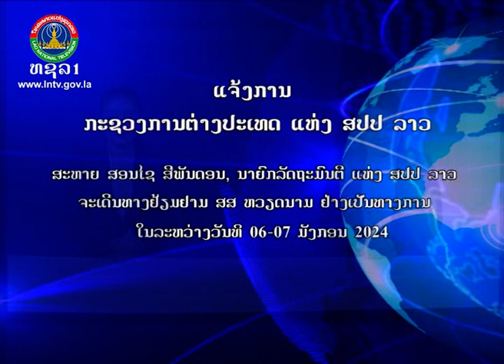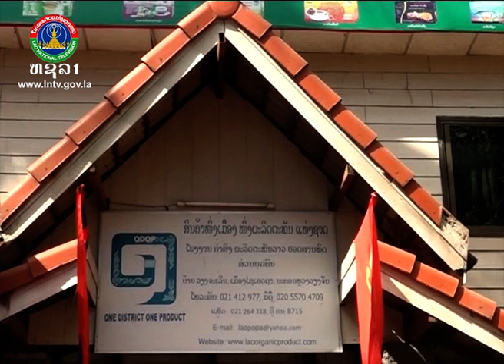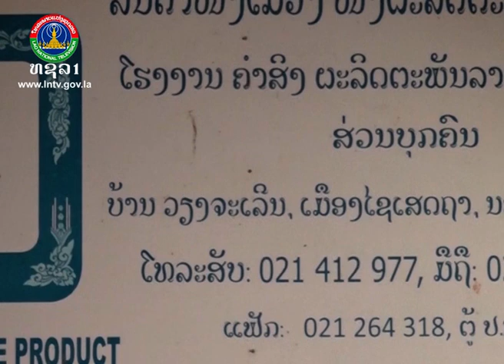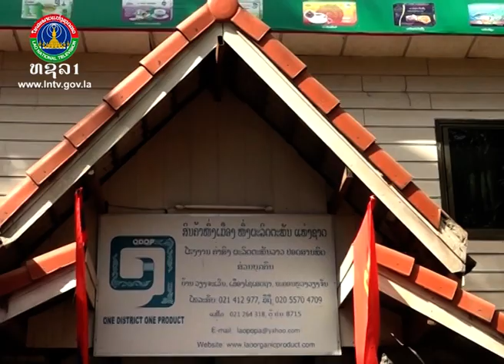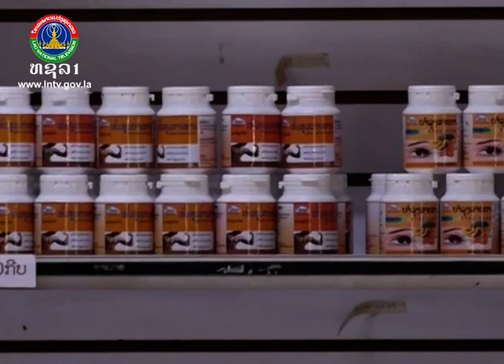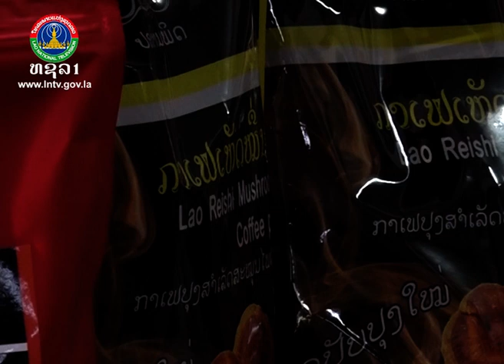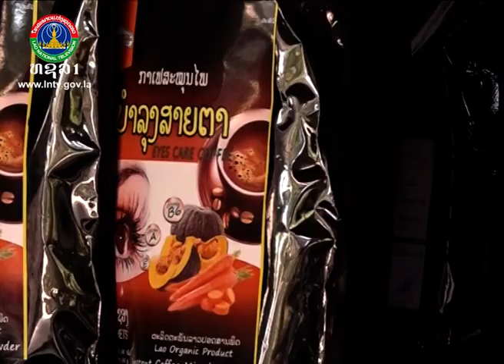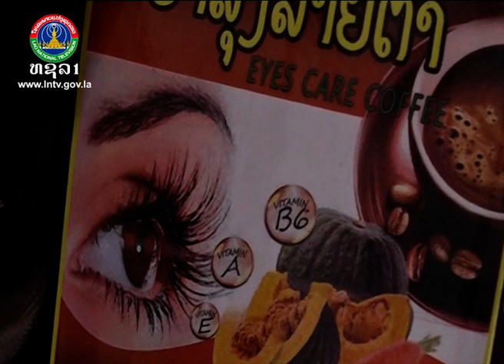ຂ່າວອະລຸນວັນໃຫມ່. [04-01-2024]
ຂ່າວພາກເຊົ້າ ອອກອາກາດ ວັນຈັນ-ວັນເສົາ ເລີ່ມແຕ່ 6:00 - 7:00
ຂ່າວພາກທ່ຽງ ອອກອາກາດ ວັນຈັນ-ວັນເສົາ ເລີ່ມແຕ່ 12:00 - 12:30
ຂ່າວພາກຄໍ່າ ອອກອາກາດ ວັນຈັນ-ວັນເສົາ ເລີ່ມແຕ່ 18:30 - 19:30